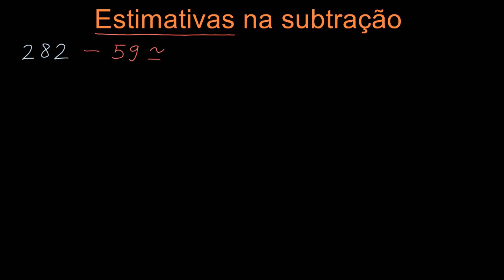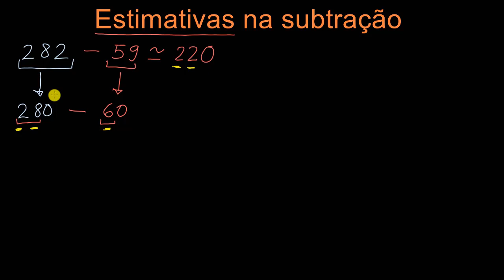Estimativa da diferença entre dois números grandes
Vídeo original: Estimating when subtracting large numbers